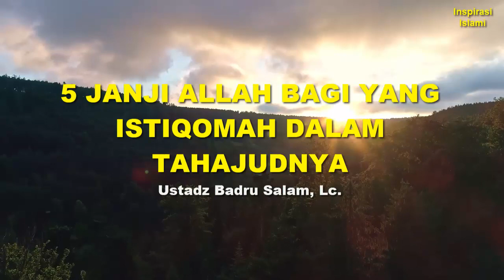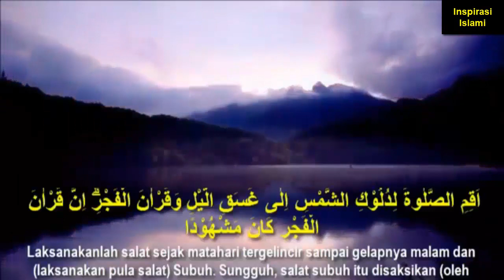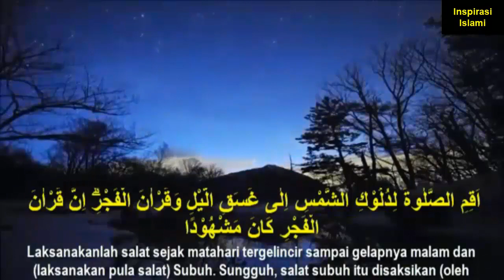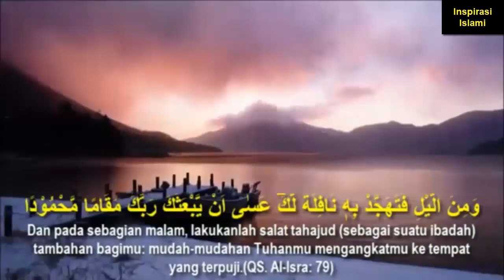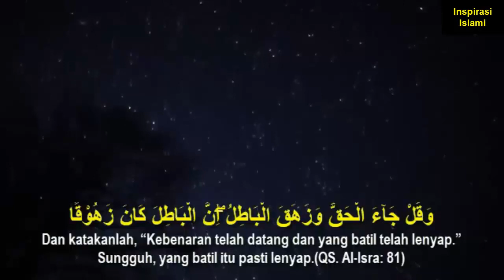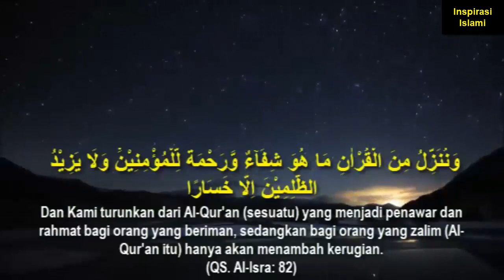5 (Lima) Janji Allah Langsung Diberikan di Dunia bagi yang Konsisten Dalam TAHAJUD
Berikut Adalah Cuplikan Video Inspirasi Islami Terkait Dengan 5 (Lima) Janji Allah bagi yang Istiqomah Dalam TAHAJUD.

Rasulullah SAW Bersabda:
مَنْ ثَابَرَ عَلَى ثِنْتَىْ عَشْرَةَ رَكْعَةً مِنَ السُّنَّةِ بَنَى اللَّهُ لَهُ بَيْتًا فِى الْجَنَّةِ أَرْبَعِ رَكَعَاتٍ قَبْلَ الظُّهْرِ وَرَكْعَتَيْنِ بَعْدَهَا وَرَكْعَتَيْنِ بَعْدَ الْمَغْرِبِ وَرَكْعَتَيْنِ بَعْدَ الْعِشَاءِ وَرَكْعَتَيْنِ قَبْلَ الْفَجْرِ

“Barangsiapa merutinkan shalat sunnah dua belas raka’at dalam sehari, maka Allah akan membangunkan bagi dia sebuah rumah di surga. Dua belas raka’at tersebut adalah empat raka’at sebelum  zhuhur, dua raka’at sesudah zhuhur, dua raka’at sesudah maghrib, dua raka’at sesudah ‘Isya, dan dua raka’at sebelum shubuh.”

Special Thank For: Ustadz Badru Salam, Lc  (Semoga Allah SWT Merahmati Beliau, Amin)